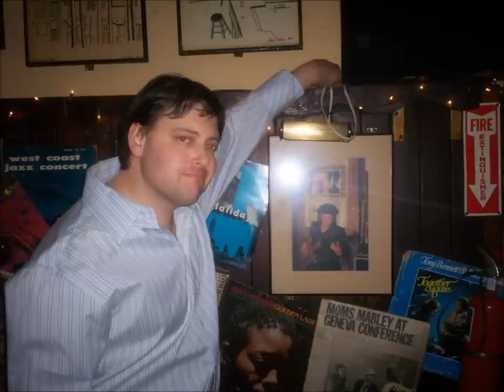Greg bass slap funk fast solo dry mentors heroes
My first bass video makes me dizzy.On the plus side here - no effects, no time-shifting, just my stuff. Live it looks like this